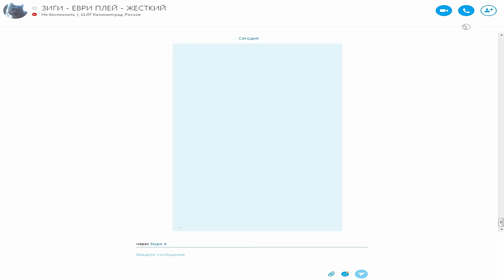ЧИТЫ НА VimeWorld - ЗА КОТОРЫЕ ВАС НЕ ЗАБАНЯТ